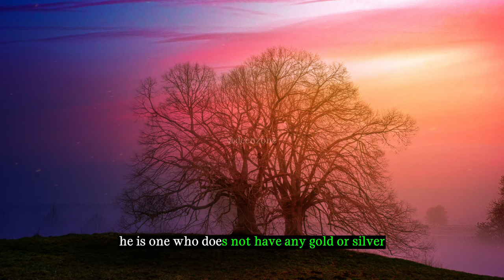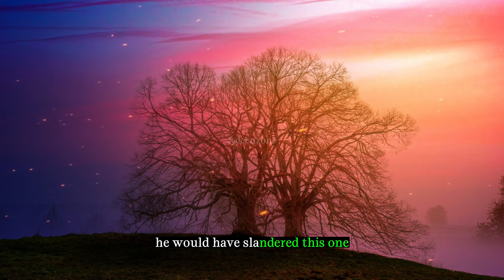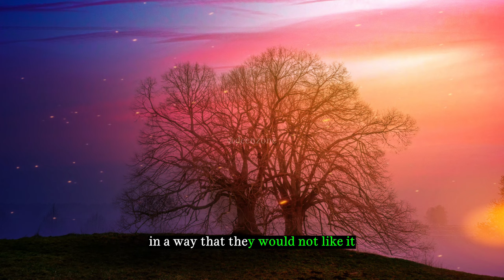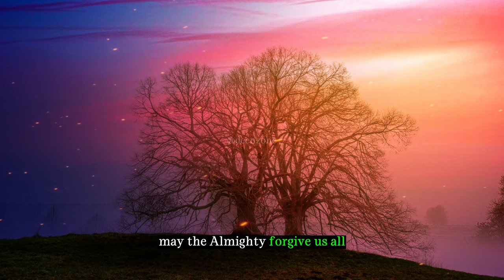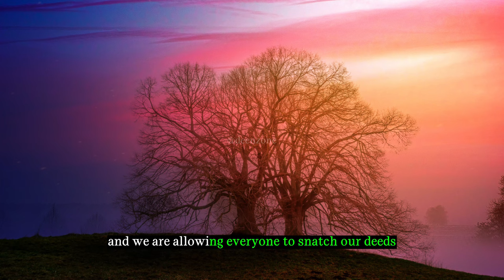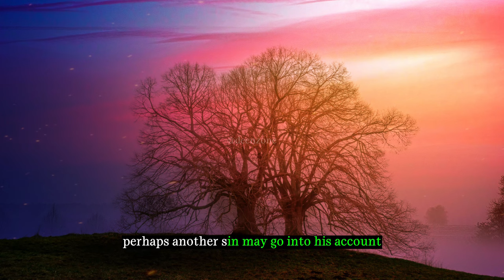The Dangers Of Backbiting & Slandering | Lecture by Mufti Menk